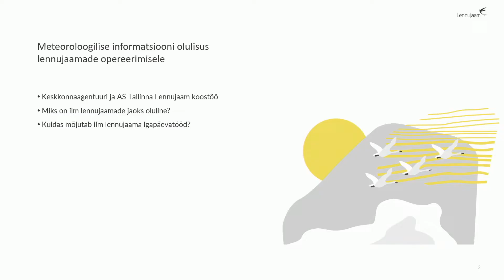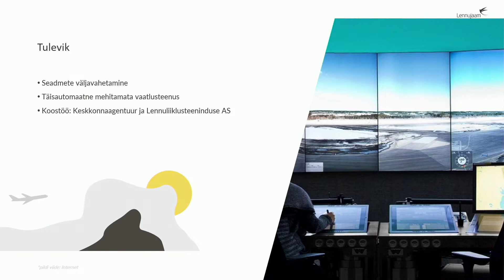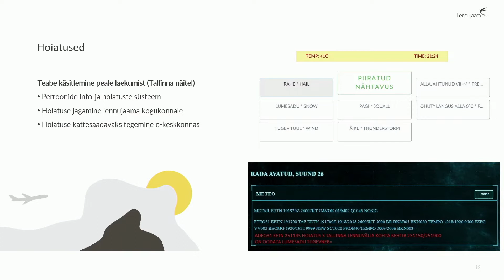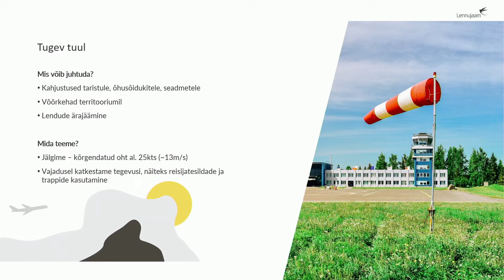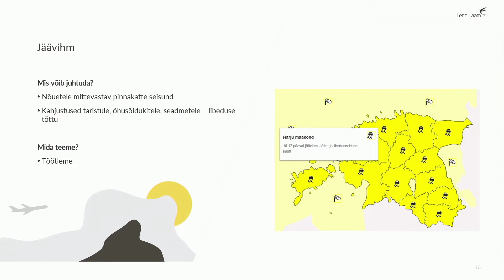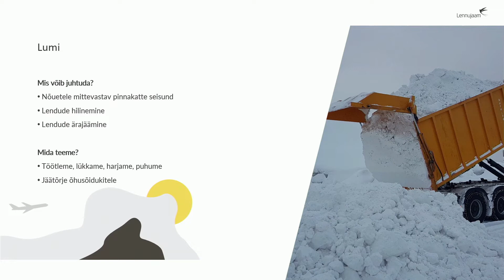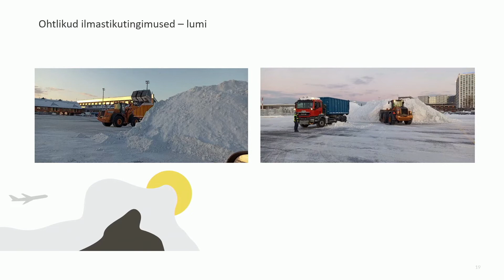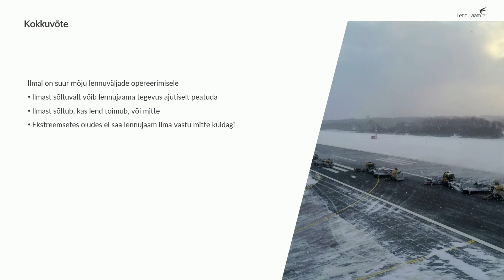Meteoroloogilise informatsiooni olulisus lennujaamade opereerimisele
AS Tallinna Lennujaam koordineerimiskeskuse juhataja Tormi Loide annab ülevaate AS Tallinna Lennujaam ja Keskkonnaagentuuri koostööst Tallinna ja muude lennujaamade käitamisel. Lähemalt räägib ta ilmainfo olulisusest lennujaamade opereerimisele ja sellest, kuidas see mõjutab lennujaama igapäevatööd.

23. märtsil 2022 tähistasime maailma meteoroloogiapäeva konverentsiga „Varane hoiatus ja tegutsemine katastroofiriski vähendamiseks“.

Konverentsi fookuses olid äärmuslikud ilmaolud – milliste oludega peame Eestis arvestama, kuidas need mõjutavad meie igapäevaseid tegevusi ning mil viisil saame nendeks paremini valmistuda.